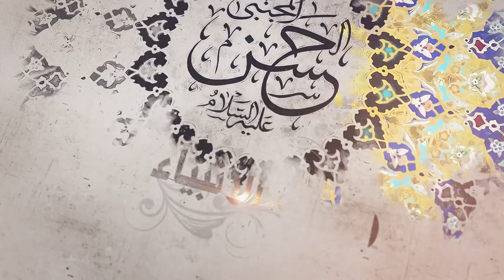104- شرح أصول الكافي -باب أن أهل الذكر الذين أمرالله الخلق بسؤالهم هم الأئمة (2)- السيدجعفر الشيرازي